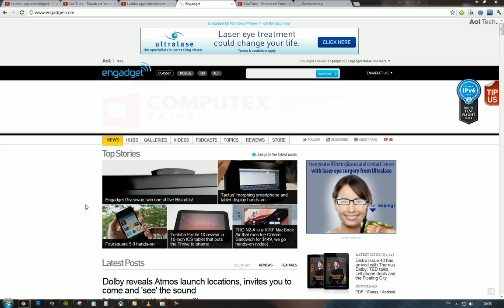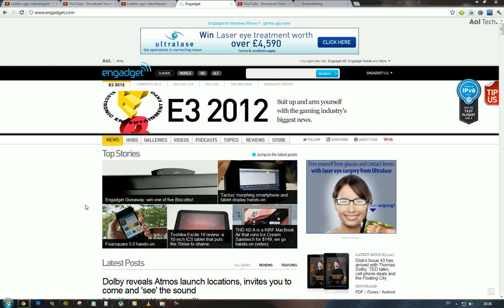Which Smartphone #4 - $25 Giveaway